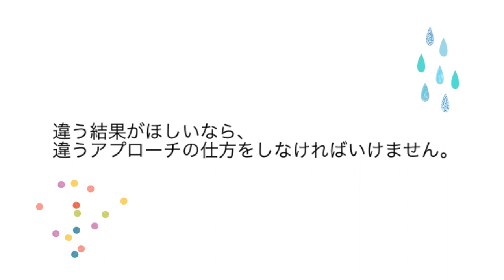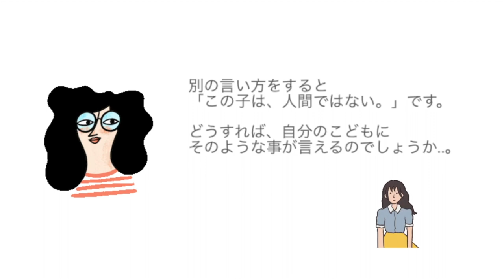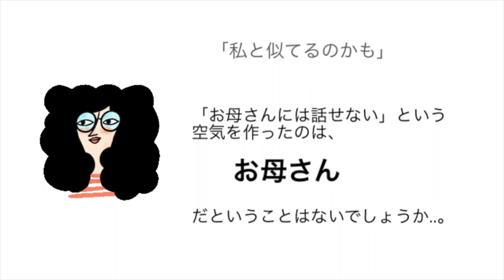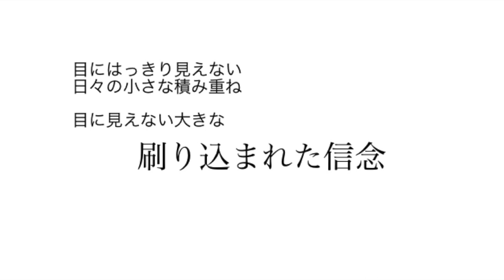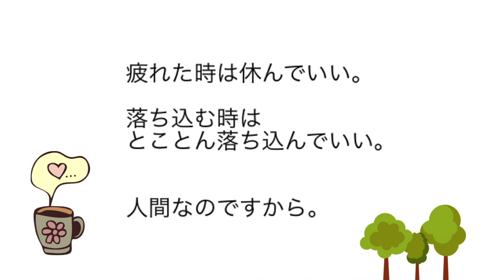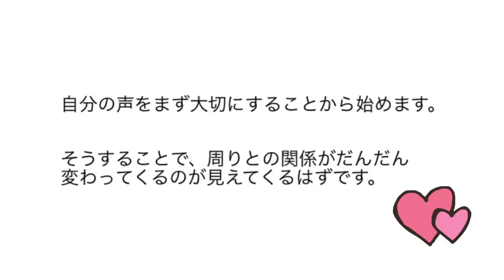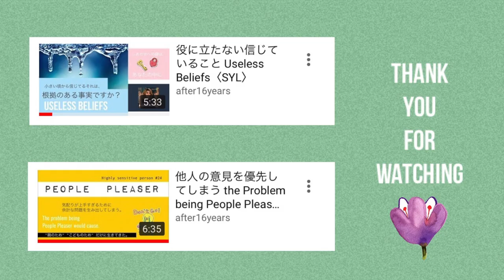母娘問題〈balance〉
2020年10月より、対面カウンセリング、コーチングを開設する予定です。1対1で、皆さま一人一人とゆっくりお話出来る日を楽しみにしています。